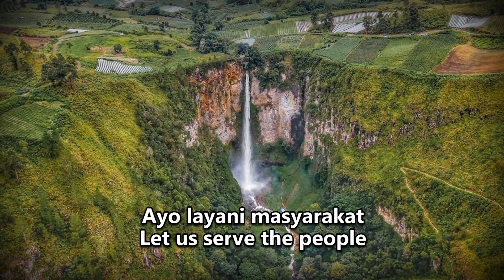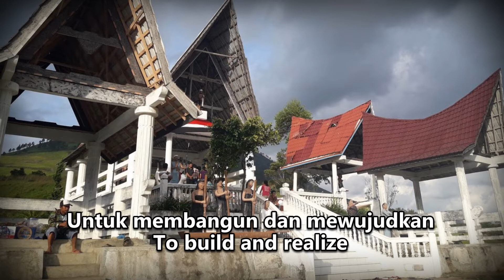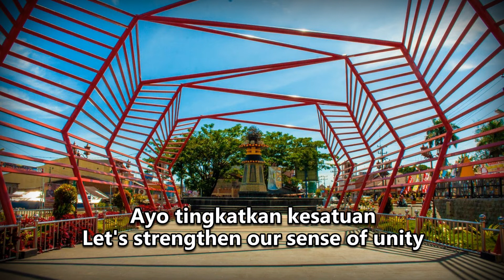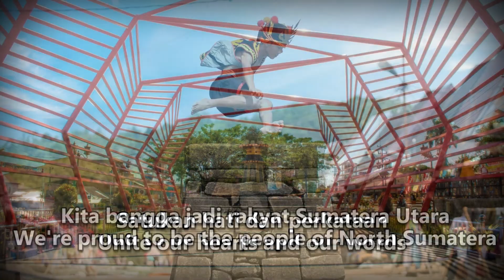Mars Sumatera Utara Bangkit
Mars Provinsi Sumatera Utara (Indonesia)
Musik & Lirik: H. Gatot Pujo Nugroho, S.T., M.Si.
Aransemen: Jennie R. A. Simanungkalit, S.Pd.
March of the Province of North Sumatera (Indonesia)
Music & Lyrics: H. Gatot Pujo Nugroho, S.T., M.Si.
Arrangement: Jennie R. A. Simanungkalit, S.Pd.